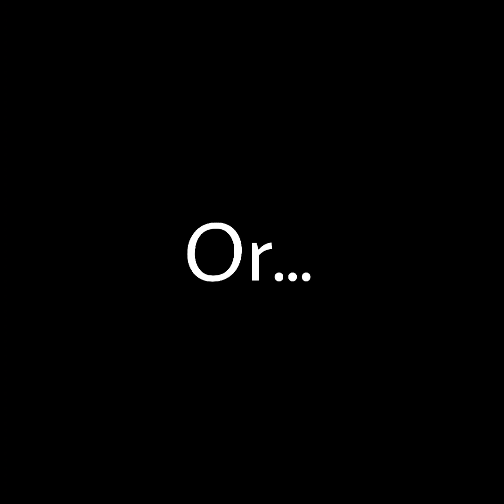Twisted Rainbow character theme songs (Final Update)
This is the last update for Twisted Rainbow character theme songs. I'm coming out with some more edits very soon. I got a new one coming out possibly sometime this week. Tomorrow maybe? I don't know. Also, if y'all saw me as Blaze The Wolf on the live chat for Twisted Rainbow, I'm making a video about that soon to explain some things that may shock you a bit. Anyway, @FavreMySabre I just wanted to thank you for this amazing series. It was such an amazing series. It had a sad ending but I still loved it. If I'm being honest, Steve Legends is still my favorite series but Twisted Rainbow is high up on the list of favorites and I'm very excited for Alux Rising. I will be making edits about it as well and possibly a theme song video for it as well. I chose to add the duos at the end of the video just for fun including the ladybug duo (not shipping any of them)

My friends information

Accounts:

NickleClaw1 is Nickle's wattpad account (Could not get the link to work)

Mine is BlazeTheWolf6

PicsArt Account: TheLavaQueen

Upcoming projects: Confessed edit, Twisted edit

All books: The Story Of Leroy, The Return Of Leroy, The Different World, The Darkness Returns part 1, The Darkness Returns part 2, The Last Biome Steve, A King Vs Hell

Upcoming books: Scream and Rainbow Quest crossover

Tags for this video